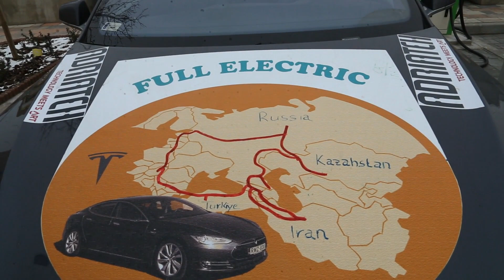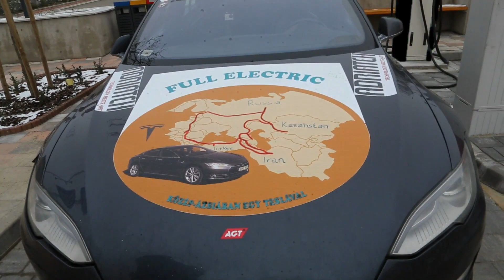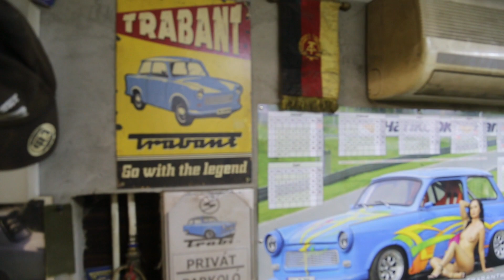Nyers Tamás Közép-Ázsiai utazásának befejező része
“Lássatok csodát! Az autómat 5.000 km távolságból, emberi kéz érintése nélkül, egy telefonról WiFi-n megosztott interneten keresztül szoftveresen javította meg a Teslavarázsló.
Természetes, hogy a 18.000 km-es közép-ázsiai utam után az első utam hozzá vezetett, hogy megköszönjem a segítségét.”